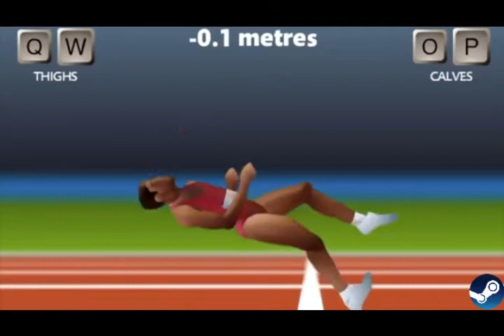TEN FRUSTRATING Games Almost Impossible To Finish | Game Steam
Some games are intentionally difficult and frustrating. Here are some downright painful examples.